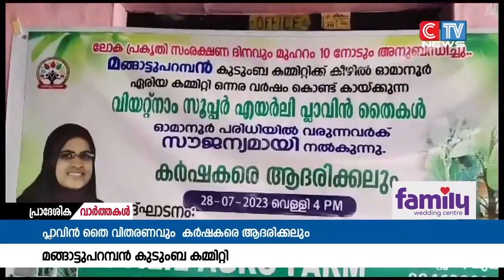മങ്ങാട്ടുപറമ്പൻ കുടുംബ കമ്മിറ്റിയുടെ നേതൃത്വത്തിൽ ഒന്നര വർഷം കൊണ്ട് കായ്ക്കുന്ന 500 വിയറ്റ്‌നാം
മങ്ങാട്ടുപറമ്പൻ കുടുംബ കമ്മിറ്റിയുടെ നേതൃത്വത്തിൽ  ഒന്നര വർഷം കൊണ്ട് കായ്ക്കുന്ന 500 വിയറ്റ്‌നാം സൂപ്പർ എയർലി  പ്ലാവിൻ തൈകൾ ഓമാനൂർ പ്രദേശത്തെ  എല്ലാവിഭാഗം ആളുകൾക്കും വിതരണം ചെയ്യുകയും, നാട്ടിലെ  യുവ  കർഷകരെയും മുതിർന്ന കർഷകരെയും   ആദരിക്കുകയും ചെയ്തു.